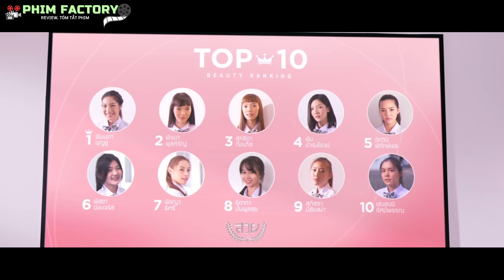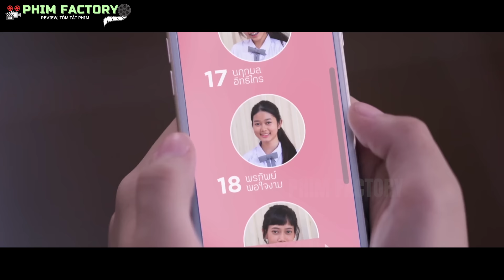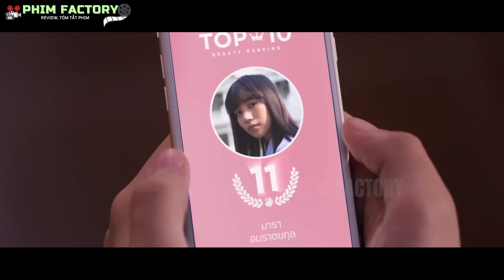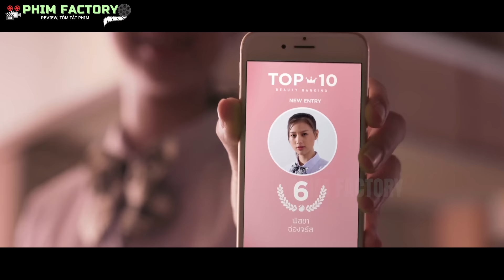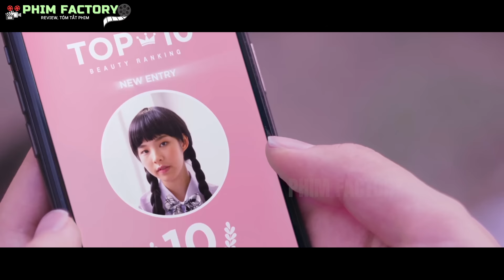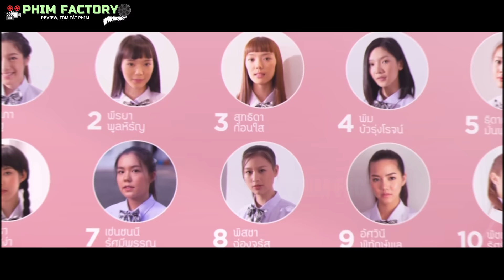Ngôi Trường Có 102, Học Sinh Được Xếp Hạng Dựa Vào Sắc Đẹp Của Mình| Review Phim| Phim Factory #82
Phim Factory | Ngôi Trường Có 102, Học Sinh Được Xếp Hạng Dựa Vào Sắc Đẹp Của Mình | Review Phim | Tóm Tắt Phim
Phim Factory xin chào các bạn, hôm nay mình sẽ review một bộ phim tâm lý tuổi tin học đường, thuộc loạt phim kinh dị bí ẩn của Thái Lan có tựa đề, "Nhan sắc". Mời các bạn xem phim.
✪ 👉Phim Factory là kênh sản xuất những Video tóm tắt phim, review phim, chuyên về các thể loại như: Phim viễn tưởng, phim kinh dị, phim tình cảm, phim hài, phim nhanh, phim hành động, phim tâm lý. Chúng tôi lựa chọn những bộ phim hay nhất, phim mới nhất, những bộ phim chiếu rạp, những bộ phim có điểm IMDb từ 6,5 điểm trở lên. Đặc biệt là những Video review phim nhanh, review phim hài, Nếu thấy chúng tôi Review phim hay, tóm tắt phim hay, các bạn hãy đăng ký kênh để không bỏ lỡ những video mới nhất được đăng vào lúc 19 giờ 30 phút các tối thứ 3 và thứ 7 hàng tuần.